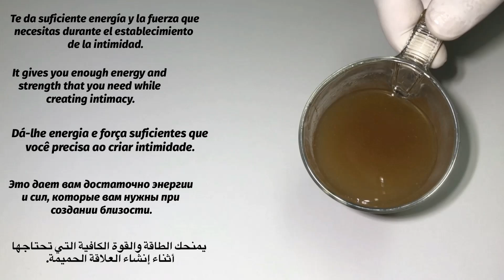Mix Clove, Ginger, Garlic, Natural Honey and You Will Thank Me - Simple Recipe.